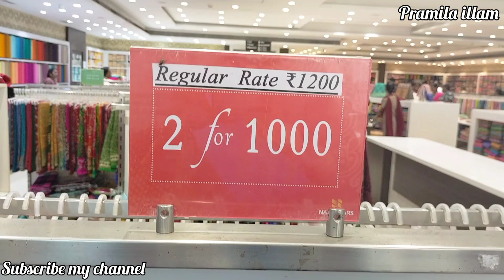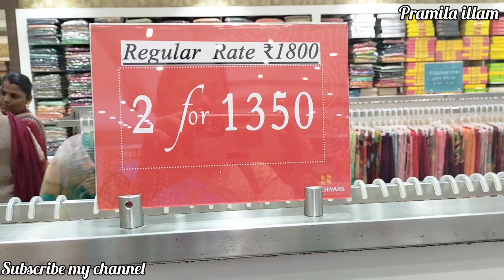Naachiars/ ஆடி ஆஃபர்/ ஆரணி பட்டு ₹280/-| குபேர பட்டு ₹675/-Sarees collections.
For other enquiries contact Naachiars WhatsApp number -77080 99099

Address
Naachiars
Keelavasal
Madurai